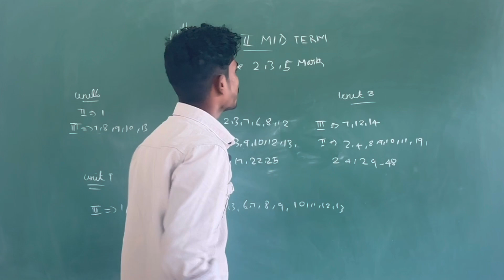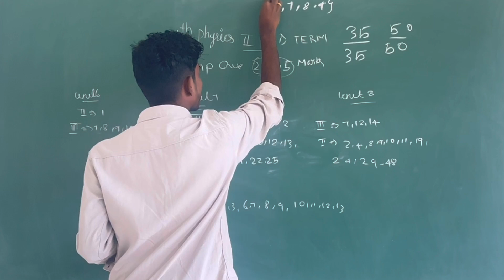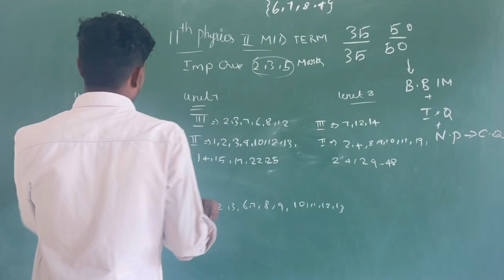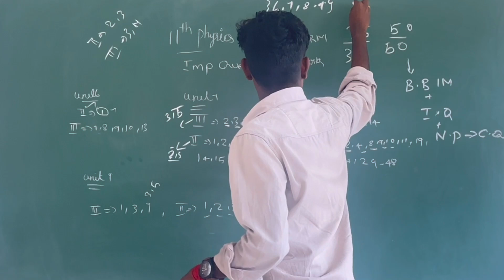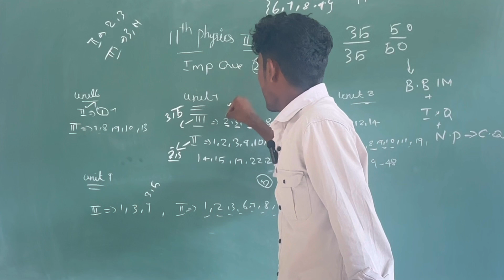11th physics 2nd mid term important questions 2024 | 11th physics 2nd mid term question paper 2024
11th physics 2nd Mid Term Important questions 2024
11th physics Second Midterm Important questions 2024
11th physics 2nd Mid Term Question Paper 2024 Welcome to Kalvi Mini! In this video, we’re sharing important model questions, study tips, and high-scoring strategies for your upcoming exams. Whether you’re in 10th, 11th, or 12th standard, we’ve got you covered with essential questions and study guides that will help you excel.